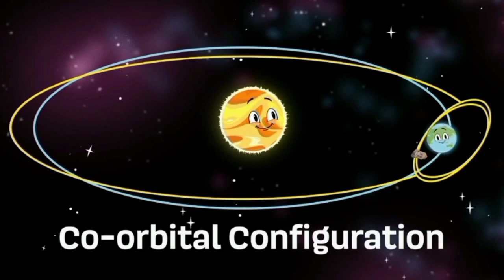Earth's Second Moon Song in Spanish Reverse 2x speed